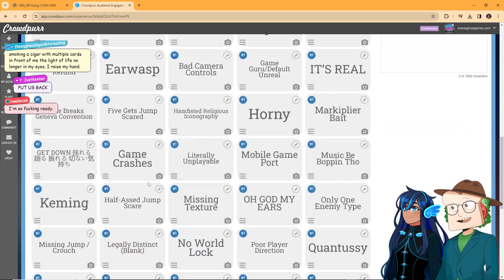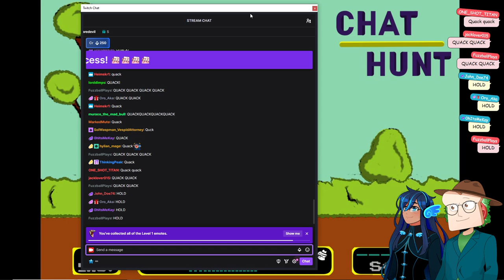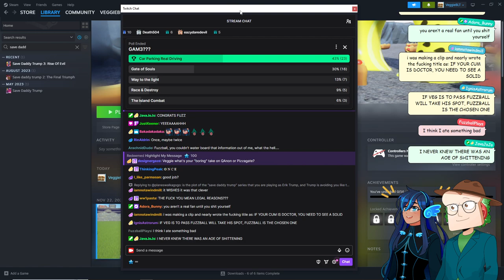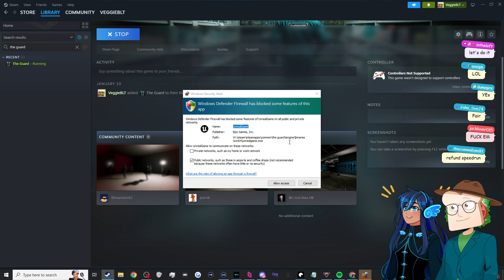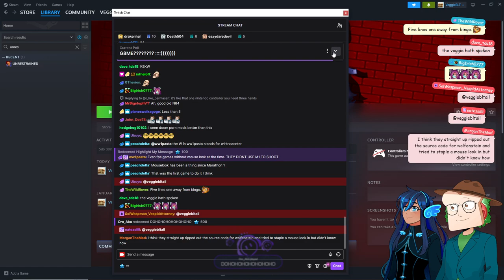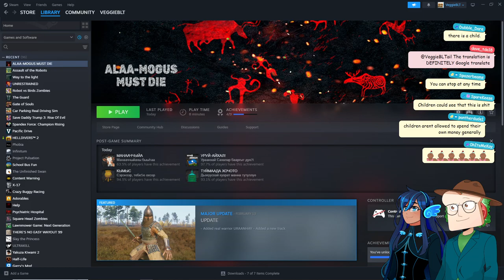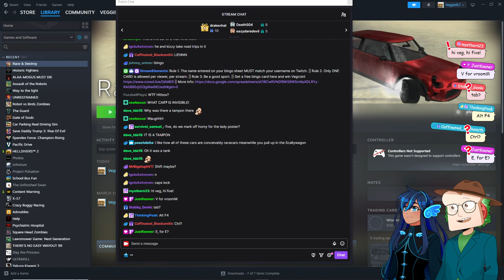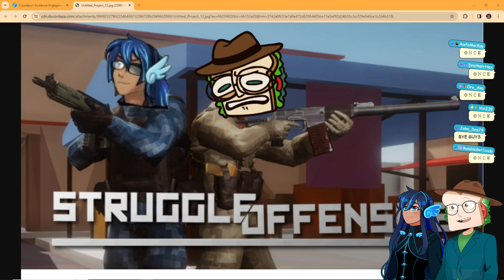!bingo Win Free Prizes With Bad Game Bingo! (Bingo Apr 7 2024 )